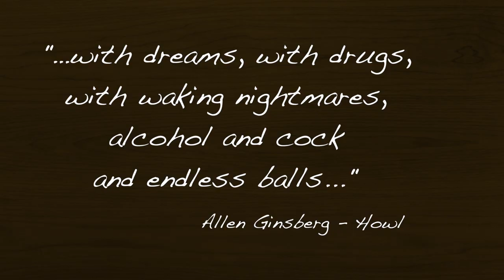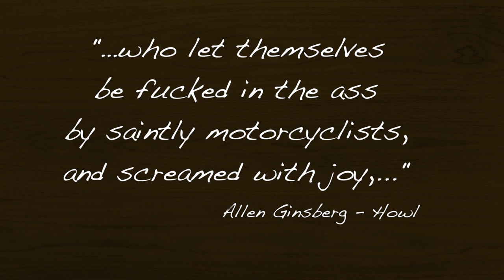It Must Be Alex - BiteBack Censorship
Alex gives HIS opinion on censorship.

Why don't you let us know YOUR opinion, hit us up and get involved, don't be silent!

Join the current affairs revolution, it's time to Bite Back!

Stay updated with the News our way with new bite size audio News app Clippet